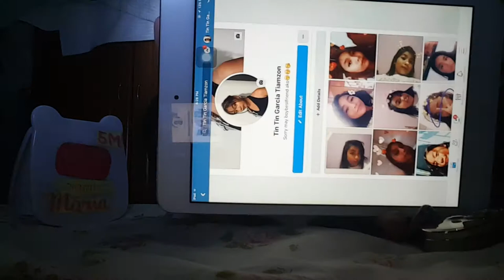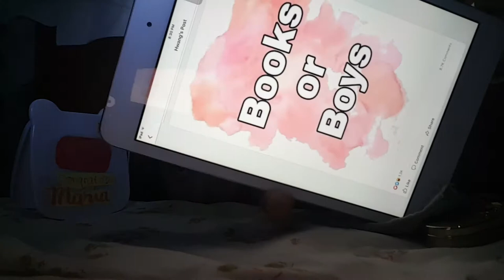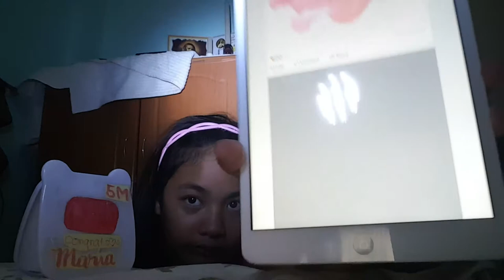RAMDOM QUESTION ONLY FOR THE FIRST TIME :))|cristina garcia